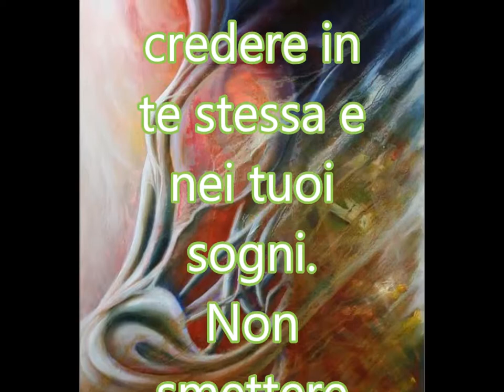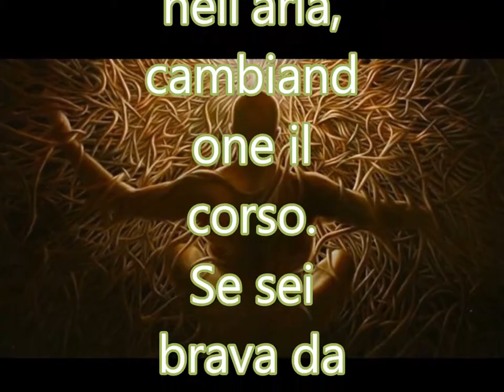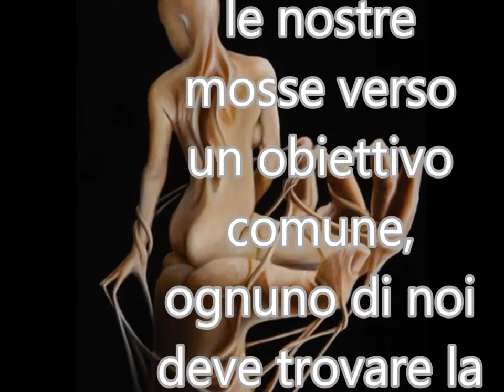Paula Seling & Zamfir -Culeg vise (raccogliere sogni)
Tutti i lavori sono di:
Katherine Blackwell